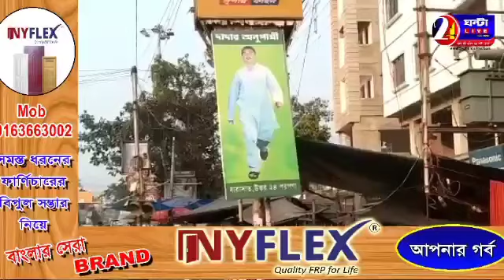বারাসাত শহর জুড়ে শুভেন্দু অধিকারির ছবি সহ পোস্টার ফেলল এক ভ্যান চালক।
উত্তর 24 পরগনার সদর বারাসাতের ডাকবাংলো মোড় থেকে হেলা বটতলা মোড় পর্যন্ত 34 নম্বর জাতীয় সড়কের রাস্তার ধারে এক ভ্যান চালক কে দেখা গেল পোস্টারে পোস্টারে শুভেন্দু অধিকারীর ছবিসহ ব্যানার টানাতে। ব্যানারটি শুভেন্দু অধিকারী ছবি সহ দাদার অনুগামী নামাঙ্কিত রয়েছে।
 ভ্যানচালক মোহিত বিশ্বাস জানান, দাদার অনুগামীরা আমাকে ডাকবাংলা থেকে হেলাবটতলা পর্যন্ত রাস্তার ধার ধরে এই পোস্টারগুলো ফেলতে বলেছে। তার জন্য ভ্যান ভাড়া বাবদ 400 টাকা এবং পোস্টার লাগানোর জন্য অতিরিক্ত 500 টাকায় রফা হয়েছে। হয়তো শুভেন্দু অধিকারী কাল এই রাস্তা ধরে যাবেন। মোট 40 টি পোস্টার লাগানোর কথা হয়েছে।
 সাংবাদিকরা এ বিষয়ে ভ্যানচালক মোহিত বিশ্বাসকে কারা পোস্টার লাগানোর জন্য জিজ্ঞাসা করলে ভ্যানচালক জানায়, কারা দিয়েছে সঠিকভাবে বলতে পারবোনা, তবে তারা নিজেদেরকে দাদার অনুগামী হিসেবে পরিচয় দিয়েছে।